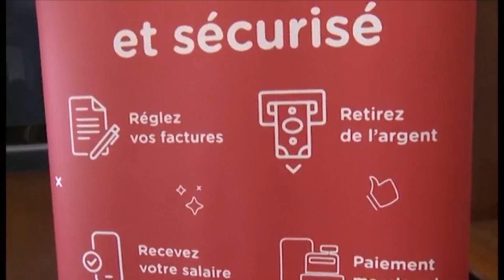Le responsable du PEJEDEC à la Banque mondiale visite quelques Bénéficiaires du Projet PEJEDEC